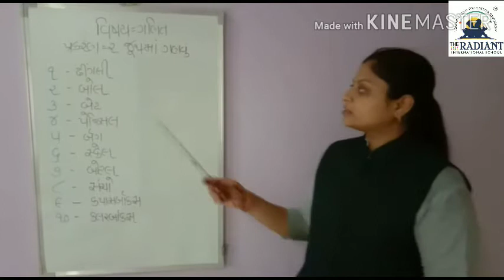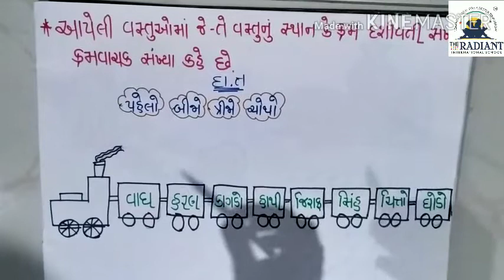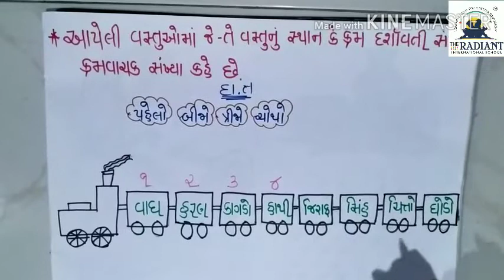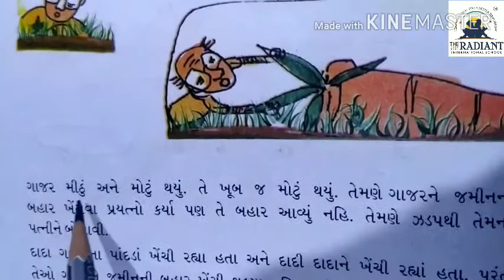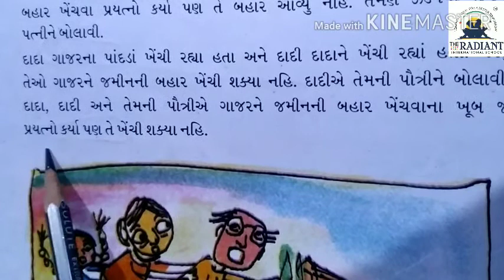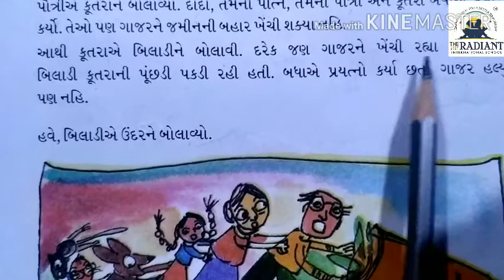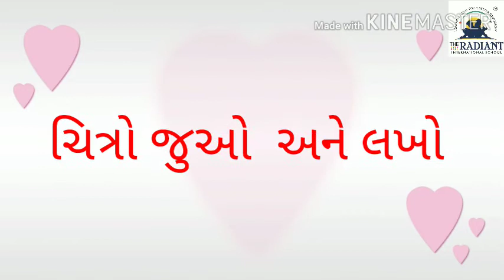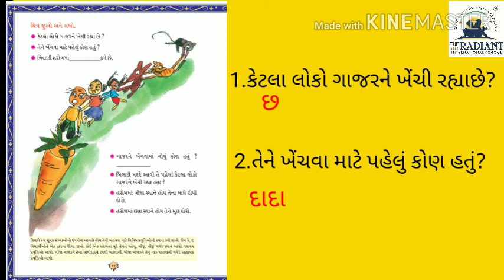GUJ MED STD 2ગણિત પ્રકરણ 2 ભાગ 4